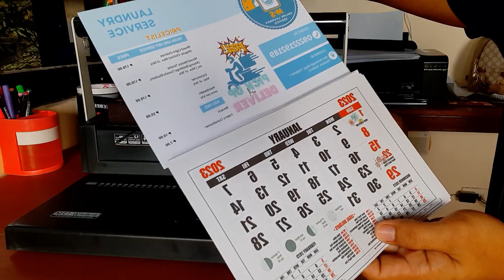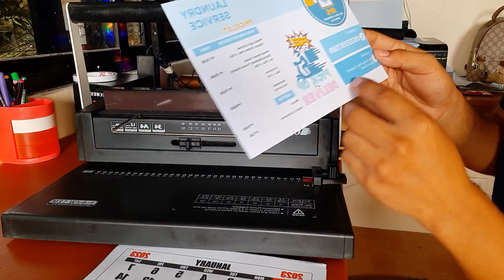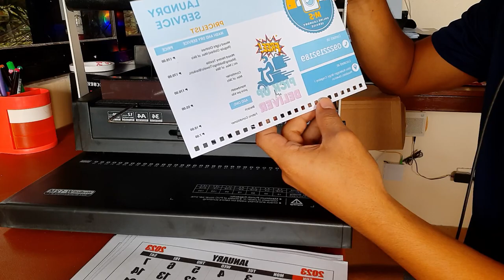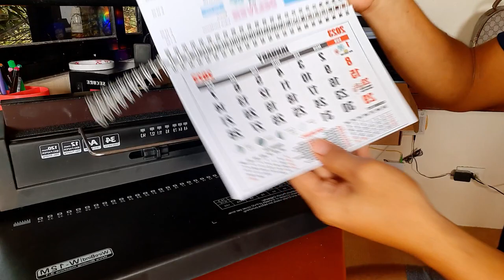HOW TO USE WIRE BINDING MACHINE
OC-W12M